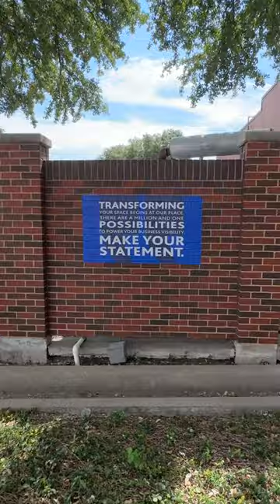Innovative Sign Ideas- InstaPaint | FASTSIGNS®